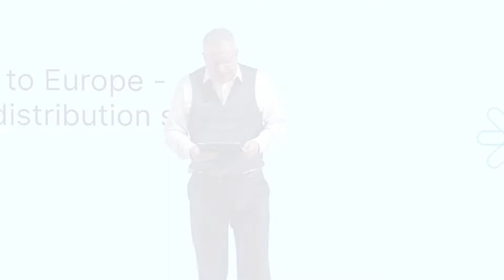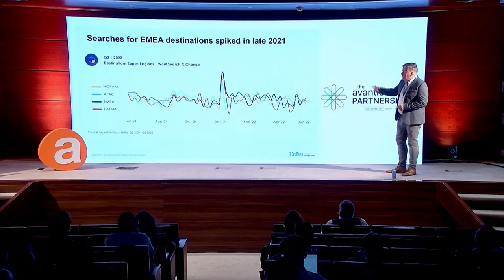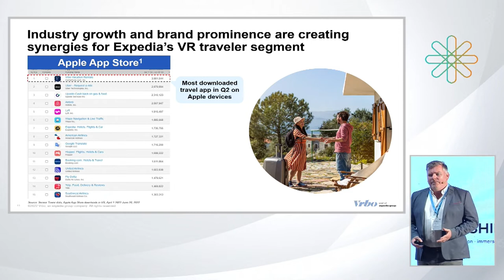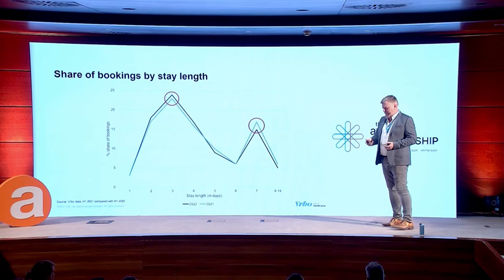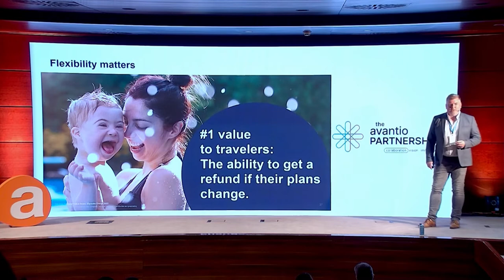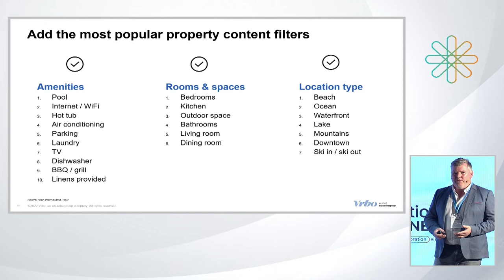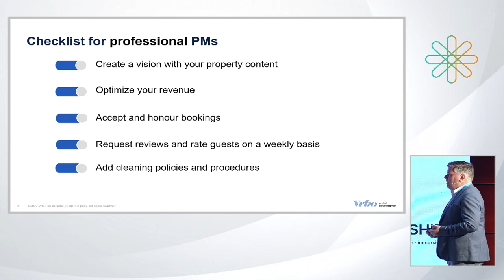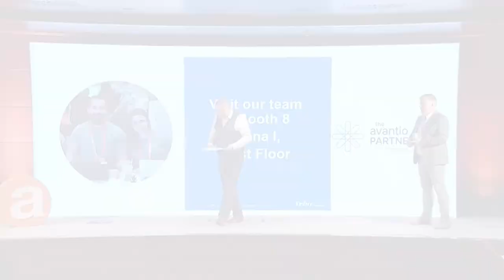Vrbo from USA to Europe - Differences in Distribution Strategy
"It’s about offering to our travellers places to stay that they perceive have some sustainable value"
Gavin Grey, Director, Account Management Vrbo Connectivity
is going to talk around how demand differences between Europe and the US and where possible perhaps some differences between European countries.